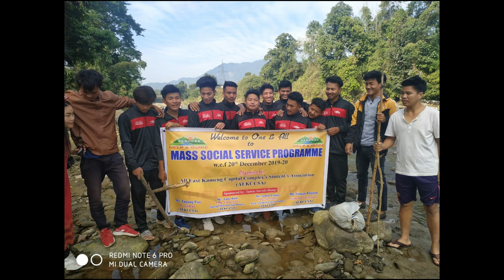SALO NGELU GA DOKAM SO || AEKCCSA FLAG SONG || new nyishi flag song || VICKY DOLO PANGIA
SALO NGELU GA DOKAM SO ||
AEKCCSA FLAG SONG ||VICKY DOLO PANGIA
1st ever flag song of ALL EAST KAMENG CAPITAL COMPLEX STUDENTS ASSOCIATION